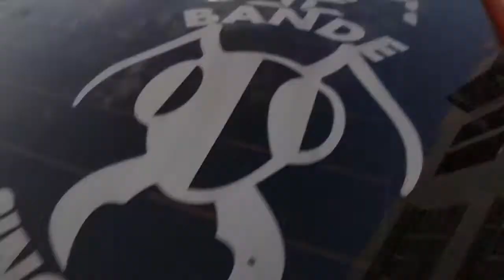Pasang drive 68 vios 2019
Pasang skirt drive 68 untuk vios 2019